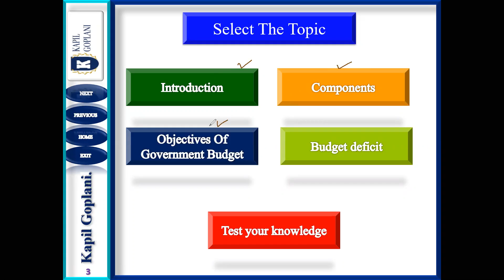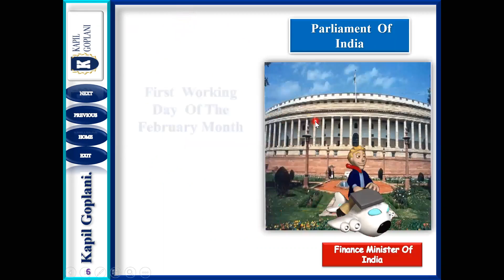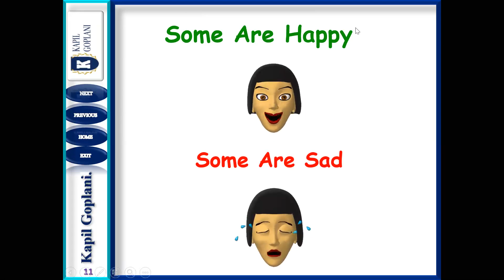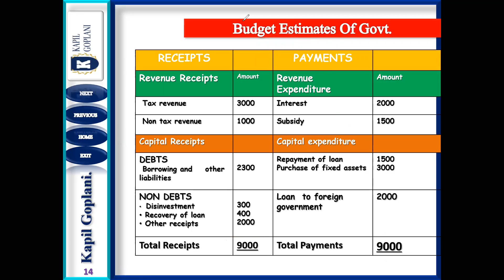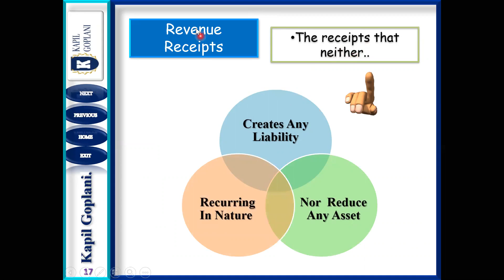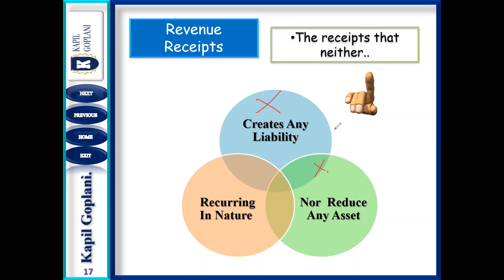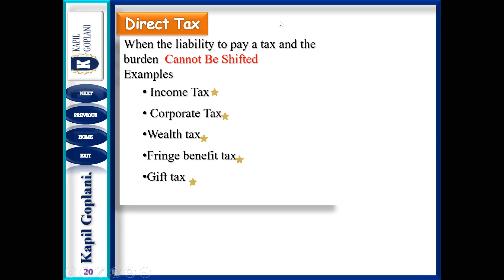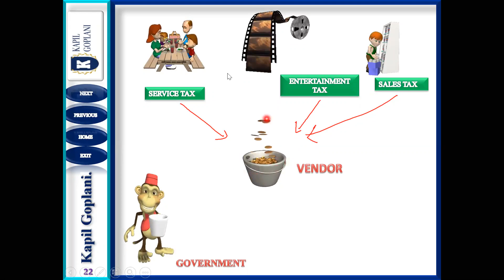GOVERNMENT BUDGET - LECTURE - 1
THE VIDEO IS RELATED WITH GOVERNMENT BUDGET - LECTURE - 1

Poverty - IED - Ch-4

By Kapil Goplani 🙏🙏

Lecture -1

Lecture -2

Lecture-3

Lecture -4

Lecture-5

Lecture-6